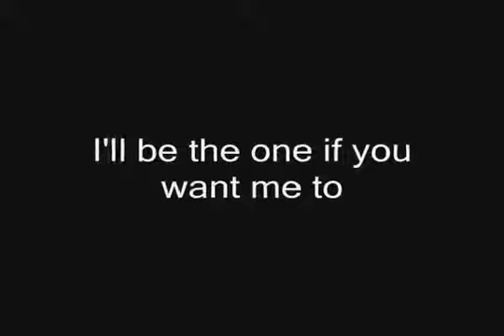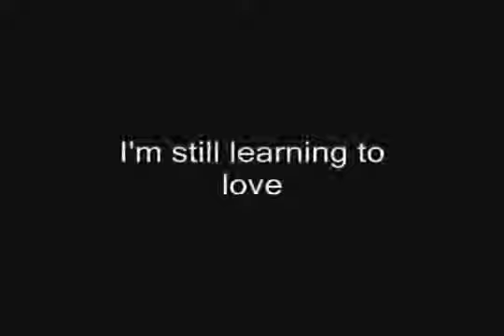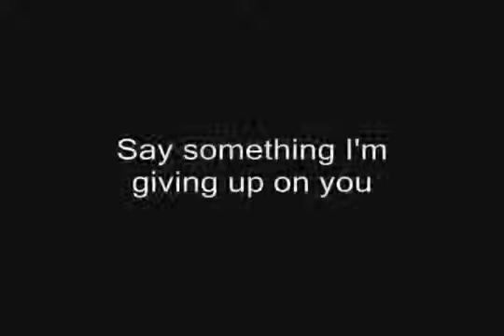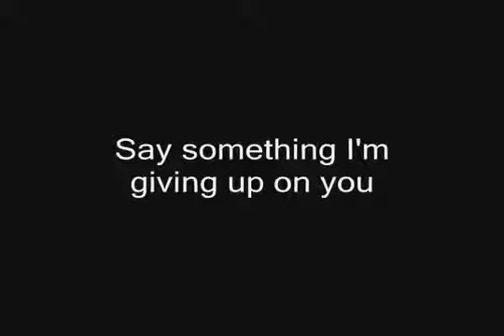Christina Aguilera Feat A Great Big World Say Something with LYRICS